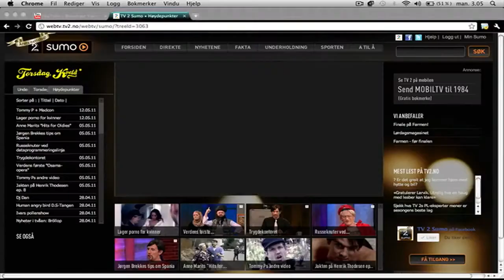Torsdag Kveld Fra Nydalen (Jørgen Brekkes tips om Spania)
hahahahAHhahahaha